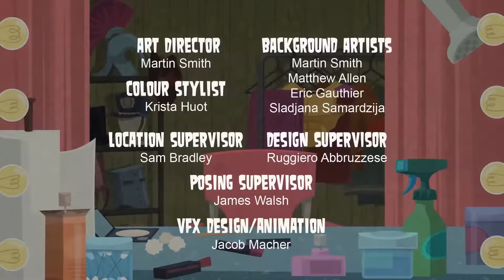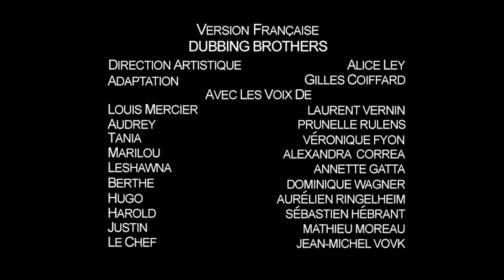🎬 TOTAL DRAMA ACTION 🎬 Episode 14 - "One Million Bucks, B.C."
The host turns back the clock to the stone age in this challenge, and the castmates are forced to take part in prehistoric challenges. While one castmate bends the rules, another proves that he is not above cheating. Meanwhile, a bald castmate goes to drastic measures in order to get what she wants. In the end, one team proves that they are higher than the other in the evolution chart and receive a nice good meal.